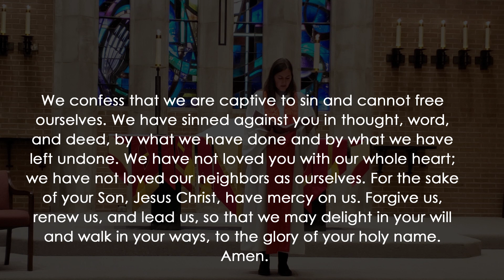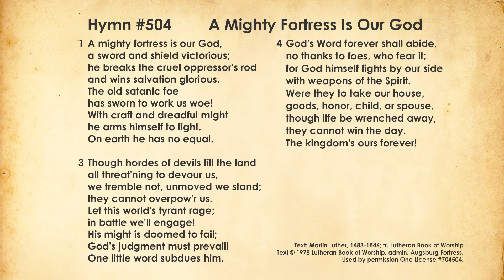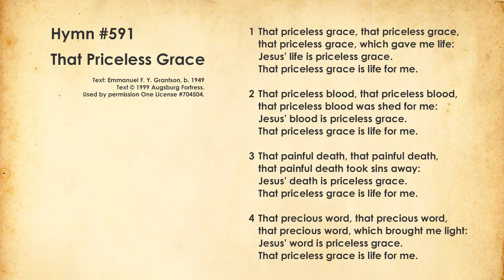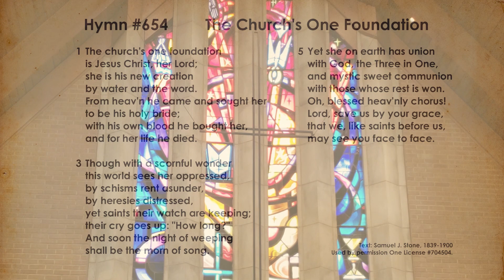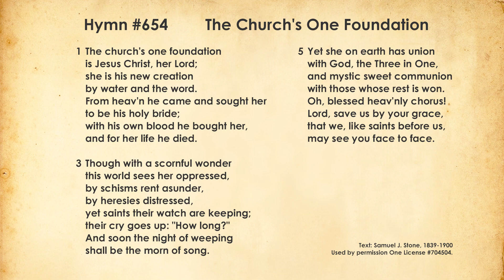Sunday 10-25-2020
Offering envelopes can also be mailed to the church. We continue to pick up mail at the Post Office